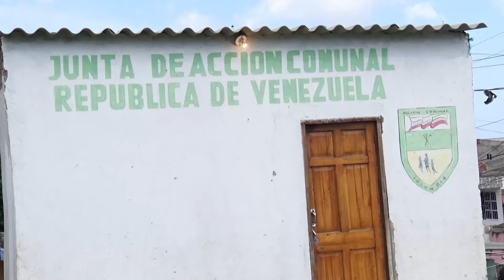CASA COMUNAL CON ROEDORES E INSECTOS